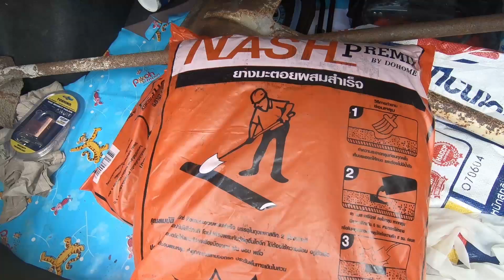ยางมะตอยผสมสำเร็จ ใช้ดีไหมมาดูกัน !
"Review ยางมะตอยผสมสำเร็จ"

ถนนทางเข้าบ้านผมที่ต้องขับรถเข้าออกอยู่บ่อยครั้ง
แล้วต้องมาคอยหลบหลุม ซึ่งผมรู้สึกรำคาญมากเลย
และ ประจวบเหมาะกับที่ผม ไปเดิน DOHOME พอดี

ผมก็เหลือบไปเห็น เจ้ายางมะตอยผสมสำเร็จ ราคา 75 บาท
ก็เลยอยากทำคอนเท้น รีวิวยางมะตอยผสมสำเร็จ
ยี่ห้อ NASH by Dohome ว่ามันจะได้เรื่องไหม ไปดูกันเลยครับ !